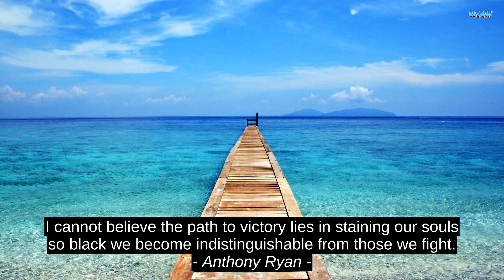Frank Warren Best 6 Inspirational Quotes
Brian Truong, Donna Quesada, Sachin Tendulkar, Anthony Ryan, T.D. Jakes, Frank Warren, success, inspiration, motivation, citation, top, quotes, best